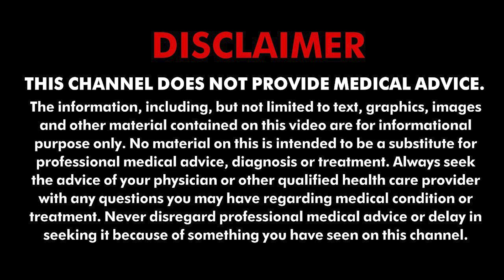नाखुन के कालेपन से आपको भी आती है शर्म? ये नुस्खा अपनाएं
अगर आपके नाखुन किसी वजह से काले पड़ रहे हैं और आप हर उपाय करके थक चुके हैं तो आपको अरंडी के तेल का इस्तेमाल करना चाहिए. अरंडी का तेल एक वनस्पति तेल है जो सालों से इस्तेमाल किया जा रहा है। रिकिनस कम्युनिस पौधों के बीजों से तेल निकाल कर बनाया जाता है।